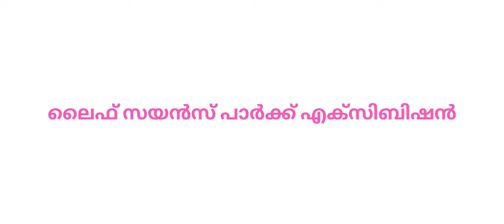LIFE SCIENCE PARK EXHIBITION @ THONNAKKAL TRIVANDRUM